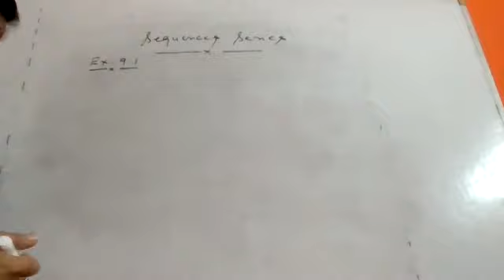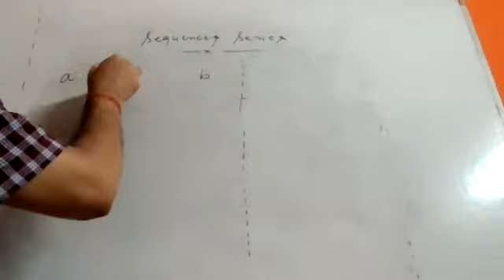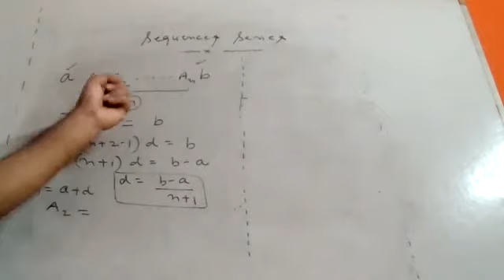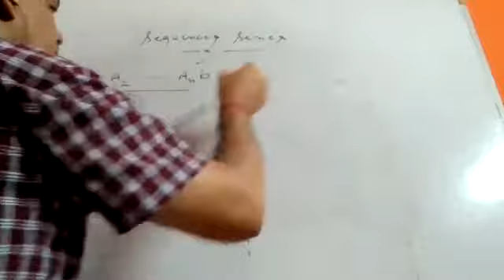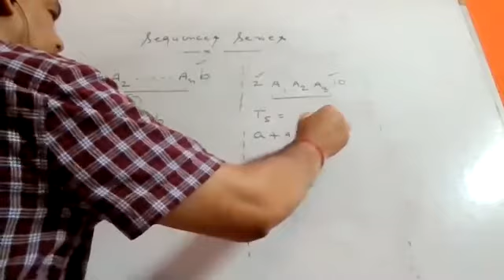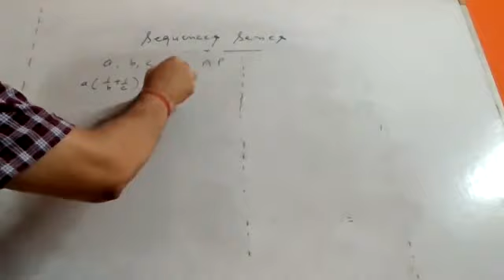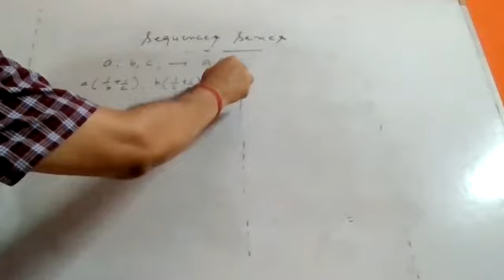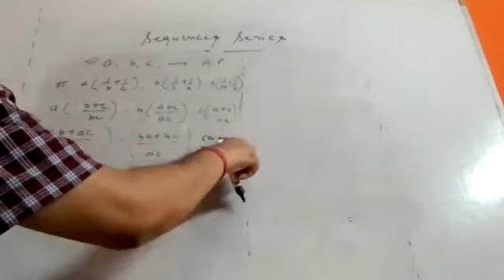Class 11 A_Maths_Ch9_Sequence and Series_30July